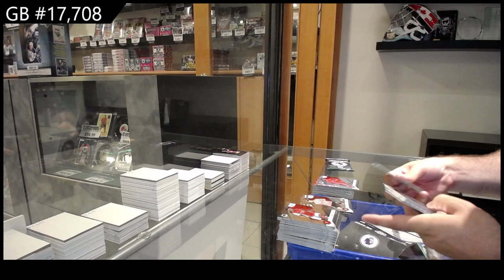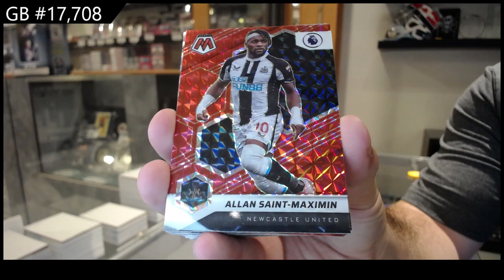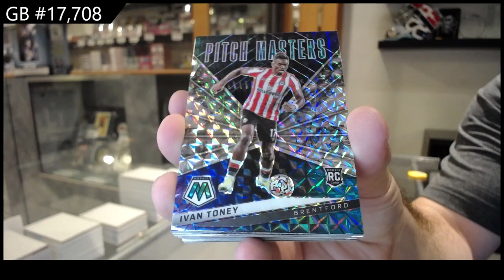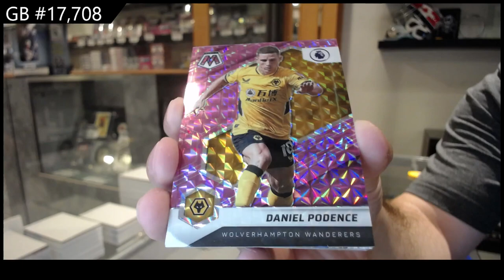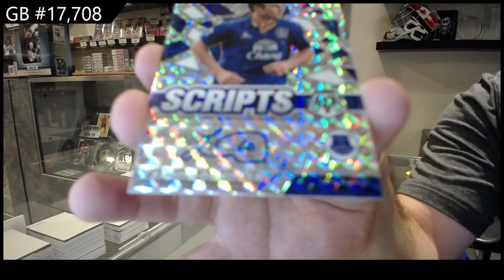21-22 Panini Mosaic Premier League Soccer Box Break - C&C GB #17,708